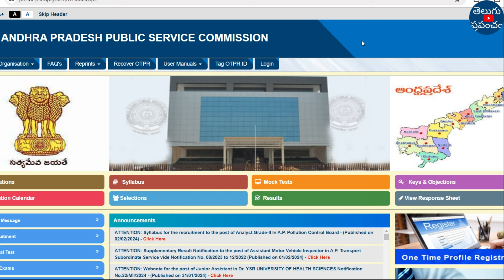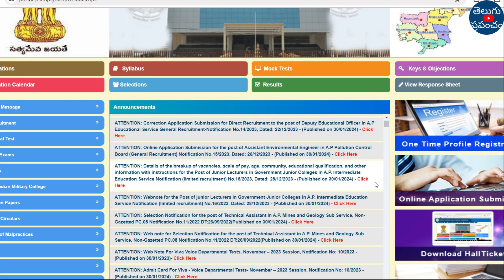AP Group 2 Postponed 2024 Latest News | APPSC Group 2 Postponed | APPSC Latest News Today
Hi, welcome to the Teluguprapancham YouTube Channel.AP Group 2 Postponed 2024 Latest News | APPSC Group 2 Postponed | APPSC Latest News Today | Group 2.